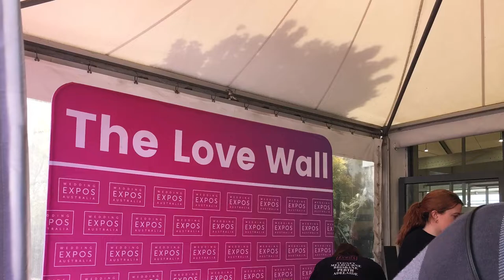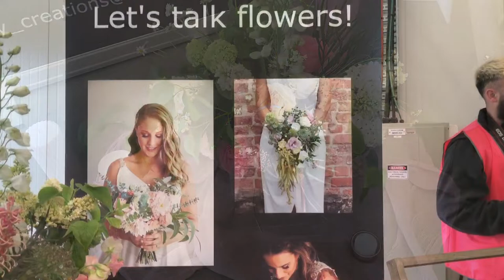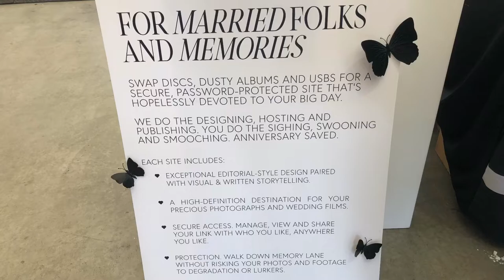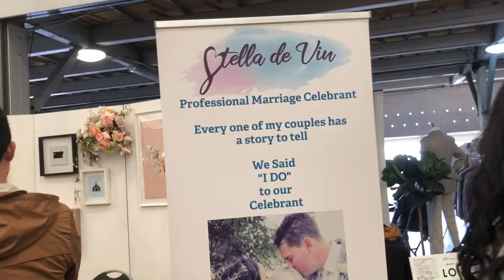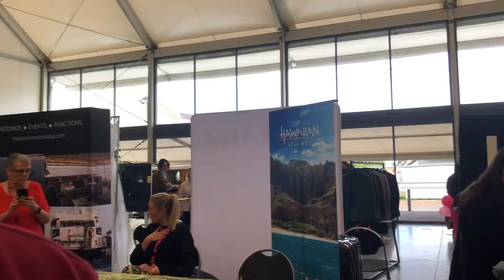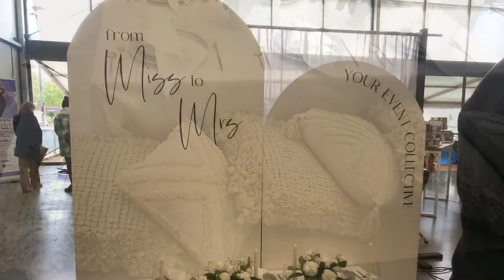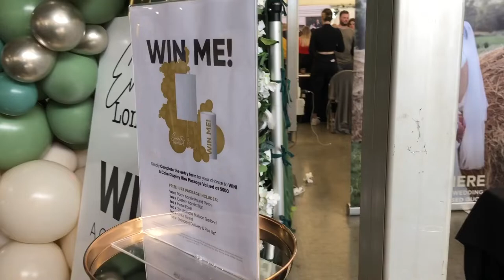WEDDING EXPO MELBOURNE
Hello everyone, today I will share with you what I experienced at wedding expo